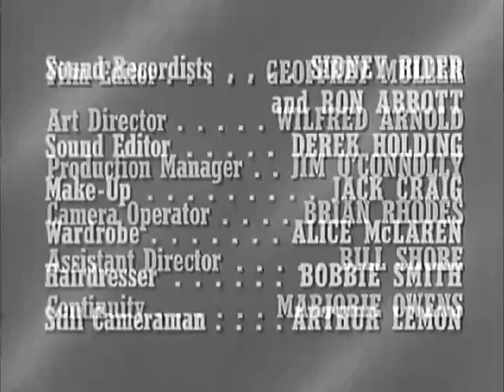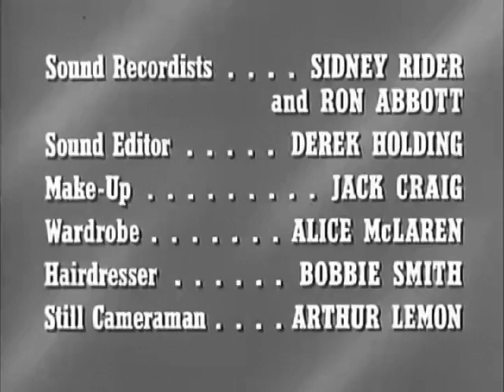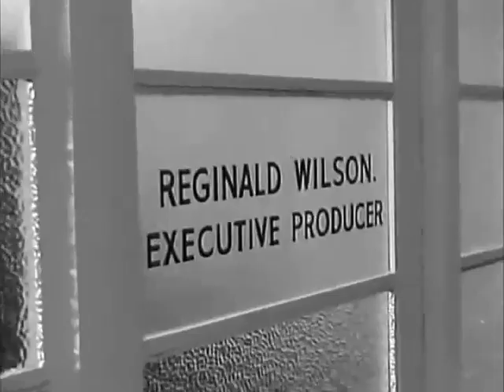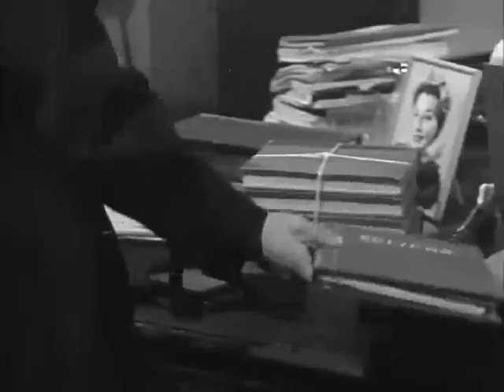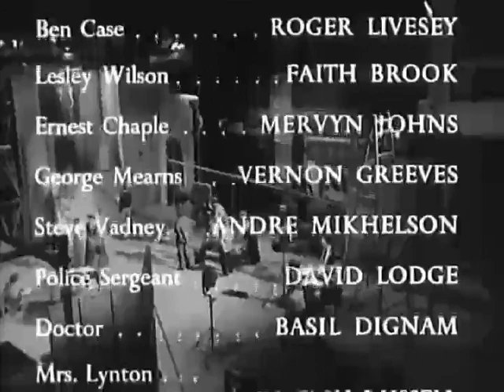The Intimate Stranger [Finger of Guilt] (1956)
The Intimate Stranger (1956, UK) Dir Joseph Losey, Starring Richard Basehart, Constance Cummings, AKA Finger of Guilt.